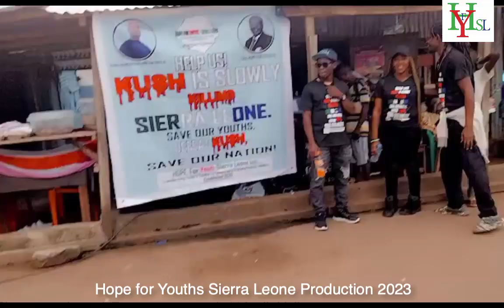Save the Youths of Sierra Leone: Say No To Kush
Like a plague, Kush has invaded Sierra Leone, killing the present and the future of Sierra Leone. We must band together to kill Kush before it kills the nation. Over 50 youths die daily across Sierra Leone. At this rate, we will lose over 18,000 youths to Kush annually. Those who survive has wounds and sores on their lower extremity, kidney, liver, and heart issues. With our poor or no health services, many more will die. Kush is an epidemic that we must collectively eradicate as a nation.

Hope for Youths Sierra Leone is raising awareness nationwide and targeting schools to stem drug use at a lower age. A special thanks to the following chapters: Kambia, Makeni, Kono, Kenema, Moyamba, Harford School for Girls, Lungi, Kukuna, Wellington, Kissy, Juba, Krootown Road, and Dwarzak for a job well done. These youths sacrifice their time with little or no resources to provide public service.